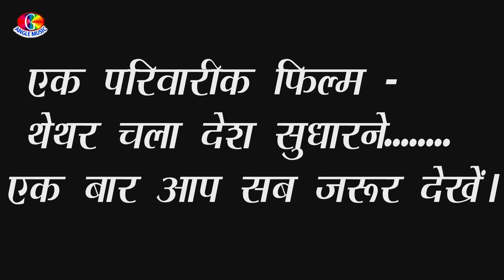गोदिया में फुलवा खिला देतु ऐ माई Video_Song || Akshay Sawan Bhojpuri_Devigeet 2019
👉Album :    Godiya me Fulwa Khila Detu Ae Maai
👉Song :      Godiya me Fulwa Khila Detu Ae Maai
👉Singer :    Akshay Sawan
👉Lyrics :     Mordhwaj Matwala

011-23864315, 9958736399